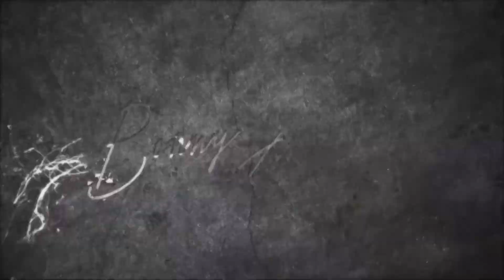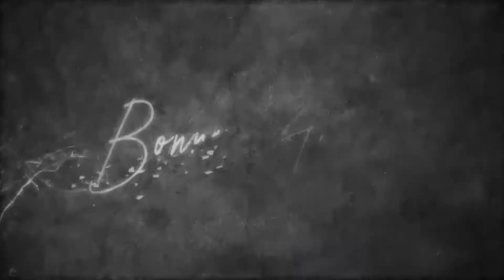Jamming Room Bonny Akbar ft Andy Lee - You Are the Reason (cover CALLUM SCOT)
Hallo friends, what's up??
Sedikit info akhirnya gw punya satu content yang akan gw jadikan reguler content di IG gw dengan format Live IG yang bernama "Jamming Room", kenapa gw mengusung format Jamming, karena tujuan gw disini untuk jamming bersama temen-temen musisi yang akan mencoba membawakan lagu lagu yang tentunya akan mengusung tema atau konsep dari segala jenis genre musik di setiap segmennya, karena konsepnya jamming kita bakal menghibur kalian dengan pembawaan yang santai, kalo ada salah salah sedikit boleh lah yaah, namanya juga jamming, haha...

Featuring With...